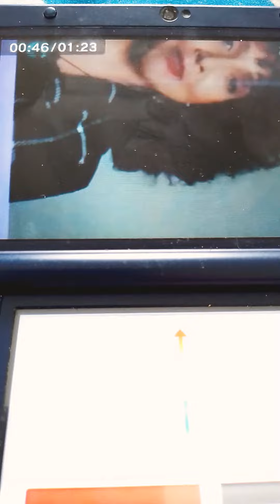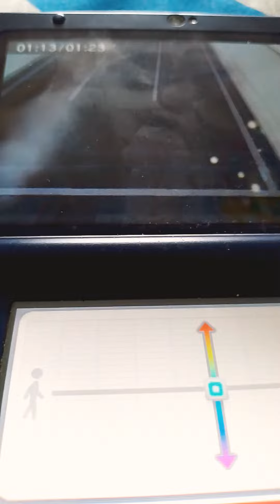Minions rush gameplay walkthrough part 2